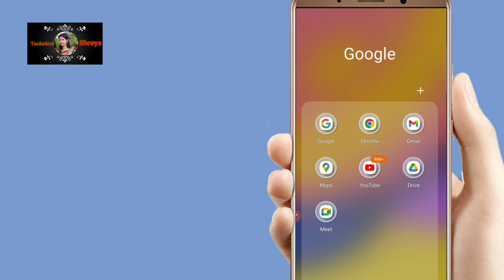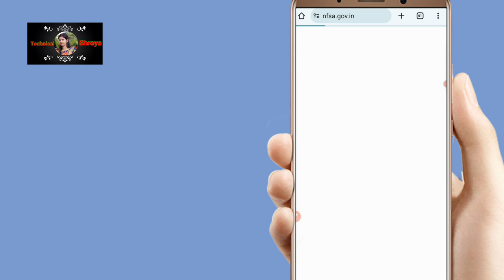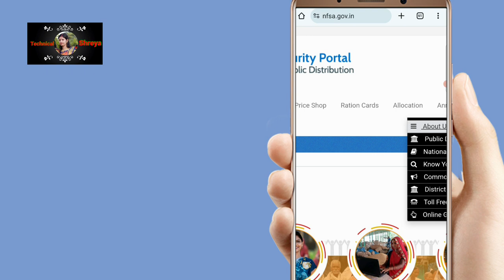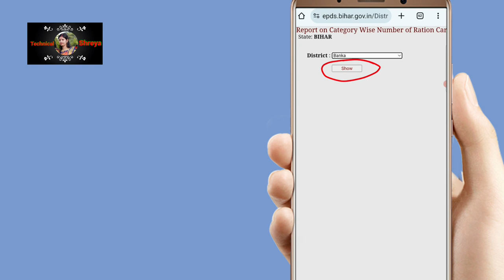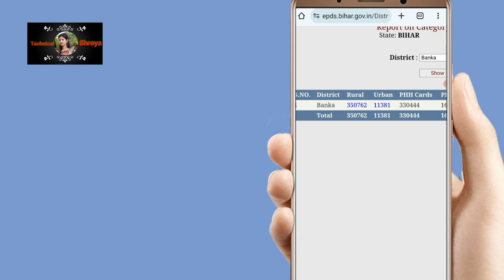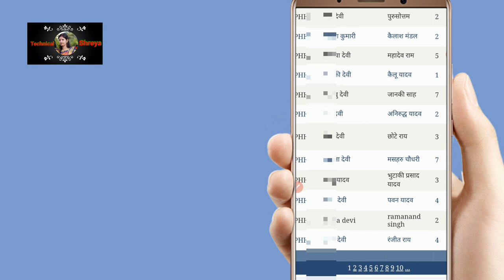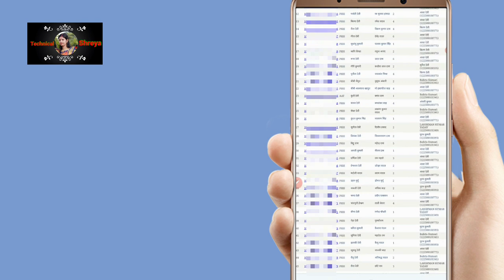How to get ration card number online 2024 How to remove ration card? Ration Card number search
welcome friend

How much Ration will be available in 2024? Check Online. How much ration has arrived? How to check Haryana. Ration
1. How much ration will be available in 2024
 2. How many times will you get ration in a month
3. How to check ration delivery
4. How to see ration card transaction
 5. Aepds date wise transactions
6. How to know when will you get ration
7. Aepds haryana 8. How to check ration
9. How to check how much ration has arrived
10. How to check how much ration has arrived
11. How to check how much ration has been received
12. How to check how much ration has been received
13. How to check how much ration has been received
14. How much ration is available
15.naye bpl ration card ka ration kab hai •
16. How to see ration card transaction •
17.How much ration has come how to check •
18. How much ration is available How to check tomorrow
19. How to check how much ration is available
20. How much ration is available check
21. How much ration is available in Haryana?
22. How much ration is available? How to check mp
23. How many days will ration be available for free
24. How many days will ration be available for free
25. Information about ration
26. What will be available at the ration shop
27. What is available in ration
28. Ration distribution
29. Ration distribution list
30. When will ration distribution take place
31. When will ration distribution take place
32. How to get ration distribution list
33. Information about new ration card
34. When will the new ration card start?
35. When will you get ration on the new ration card
36. When will the new ration card be activated
37. What will you get on the new ration card
38. How much has the ration come, how to check Haryana
39. How to check ration card list
40. Ration card list
41. Ration card kaise check kare
42. How much ration is available on Ration Card, HARYANA
43. Find out from the ration card number how much ration has come, how much you have received
44. Haryana BPL people, see how much ration the government will give online
45. From the ration card number Find out how much ration has arrived
46. How to see how much ration has been received
47. Check by ration card number how much ration will be received in which month
48. How much ration is available on 1 unit 2024
49. How to check how much ration is available?
50. How much is available on ration card?
51. How much ration should be given per unit?
52. How much ration will be available in 2023?
53. How much ration does one person get?
54. How much ration does a child get?
55. Till when will we get free ration 2024
 New information released
56. When will we get BPL card ration
57. When will we get bpl ration card
58 When will we get bpl ration card ration
59. When will we get ration of bpl card